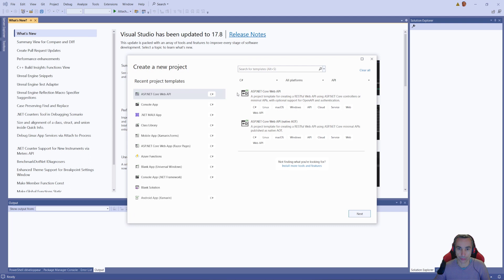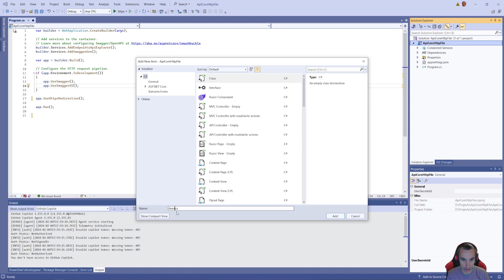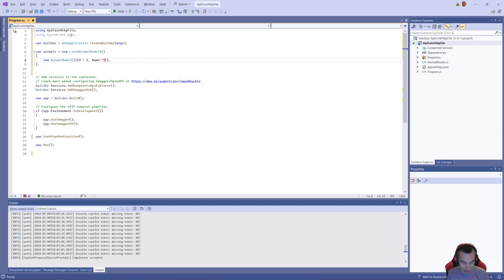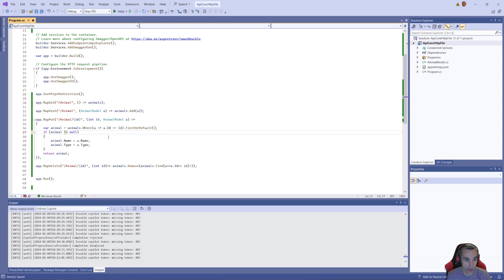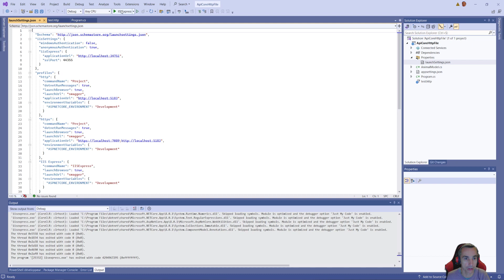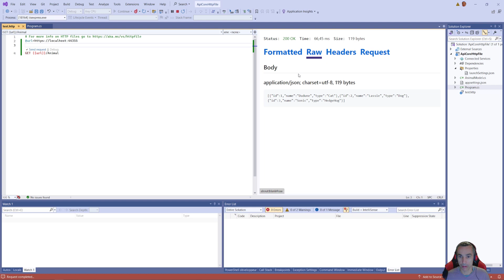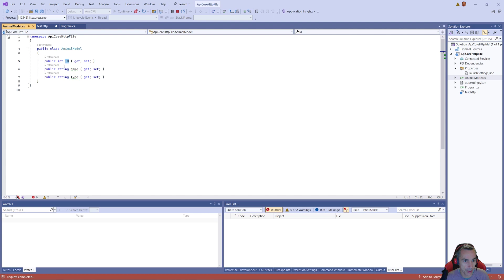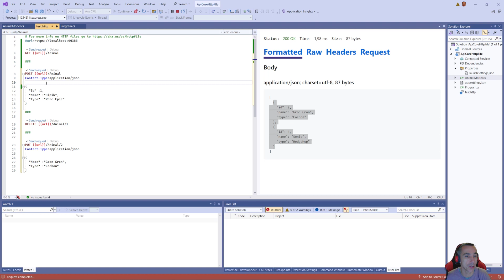.Net et Tools | Http file dans Visual Studio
La nouvelle fonctionnalité de test de vos Api grâce aux Http Files dans Visual Studio 2022. Présentation et démonstration avec une Minimal Api.